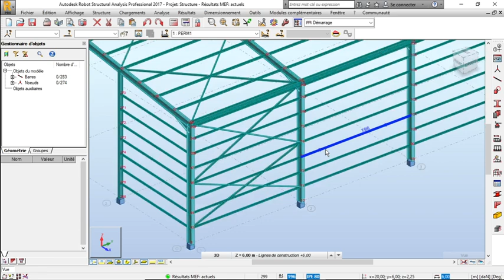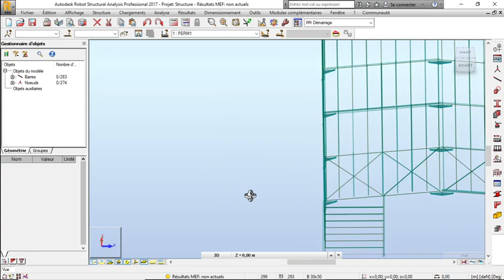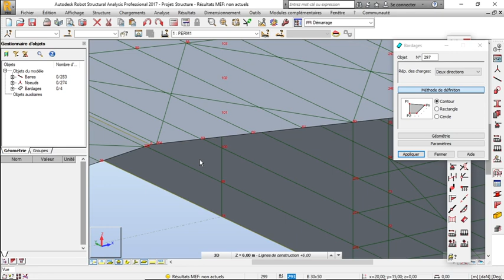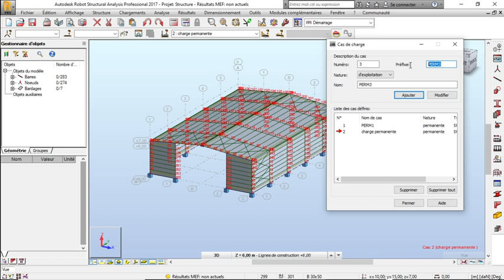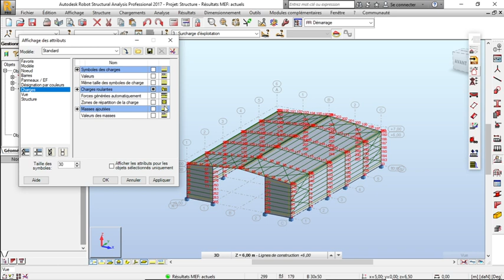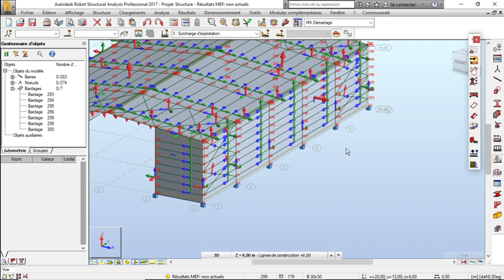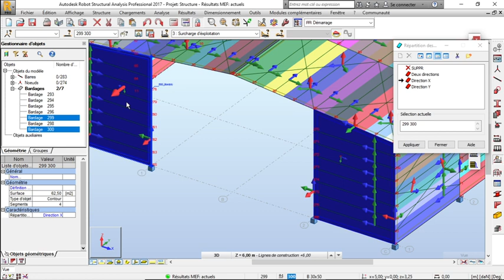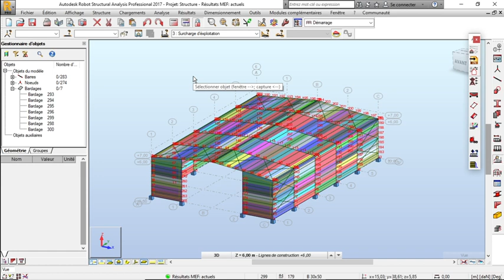charpente métallique sur robobat partie 4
dimensionnement, et application des charges de vent et neige, répartition des charges permanente et surcharge d'exploitation de la charpente métallique